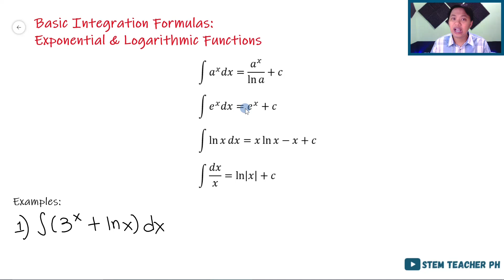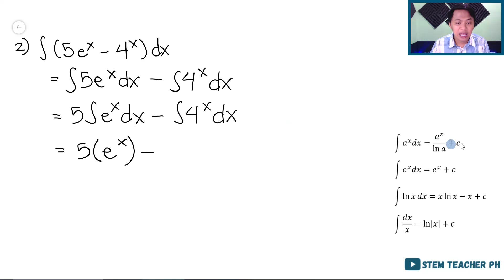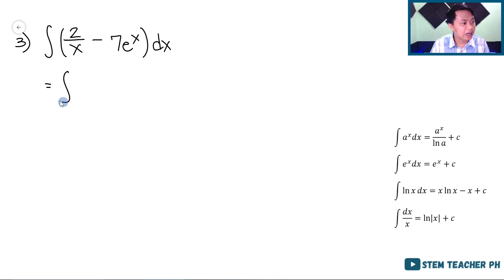Basic Integration of Exponential & Logarithmic Functions - Basic/Integral Calculus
A lecture video with solved problems about the antiderivative or the integral of exponential and logarithmic functions. These are fundamental formulas for antidifferentiation or integration of transcendental functions. This lesson is under Basic Calculus (SHS) and Integral Calculus (College) subject. Discussed in mixed Filipino/Tagalog and English. Designed for Flipped Classroom.

Timecodes:
0:00 - Formulas
1:04 - Example #1
2:40 - Example #2
4:27 - Example #3